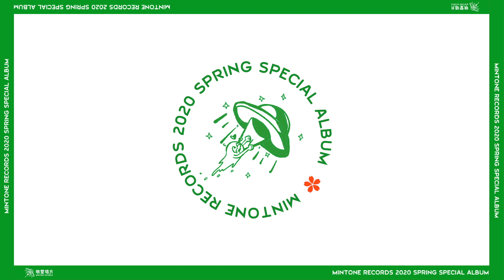陶乐然 Dollarzoo '嘘 … / … Shhh' Official Lyrics Video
嘘 … ! 不再是秘密！电气R&B唱作人陶乐然 Dollarzoo 签约明堂唱片首秀！
嘘 … ! 不必再等待！新曲「嘘 … /  … Shhh」明堂春日特辑独占曝光！
嘘 … ! 好好待家里！给你一场可以在卧室里跳到夏天结束的派对！

自从在《即刻电音》以时髦又悦耳的电气R&B风格与可爱的“鹅鹅鹅”傻笑俘获众多粉丝的少女心后，陶乐然Dollarzoo 的签约动向一直备受业界瞩目，经过近一年的接触，最终陶乐然选择了和自己音乐气质最匹配又一样喜爱喝酒的都市音乐厂牌明堂唱片。
尽管在这期间，坊间多次有陶乐然签约的消息传出，如今我们终于可以大方向大家宣布：
没错！陶乐然签明堂啦！

尽管歌迷们一直在苦等鹅哥在节目后释出新曲，除了今年初通过网易云音乐企划的原创电子音乐合辑《E能量「破 · 立」》释出一首「MINDDROPS」以外，一直鲜有动作。
但是，等待结束了！
全新单曲「嘘 … / … Shhh」将在《明堂春日特辑》中独占曝光！
《明堂春日特辑》集结明堂唱片旗下多位艺术家于今年特殊时期宅家创作的多首全新治愈作品将于4月8日上线各大流媒体，期望通过音乐在这个特殊时期为大家带来更多的温暖！
另外，值得粉丝们留意的是，签约明堂后，陶乐然的首张正式EP将在今年推出！

「嘘 … /  … Shhh」是一首充满律动又让人放松的作品，旨在告诉大家在混乱中也要保持cool，在家里一样可以跳跳舞，摆动身体感受春日迷人气息。